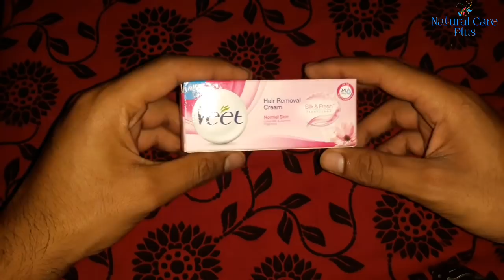अनचाहे बालो से हमेशा के लिए छुटकारा। जानिए कैसे! Remove Unwanted Hair at home